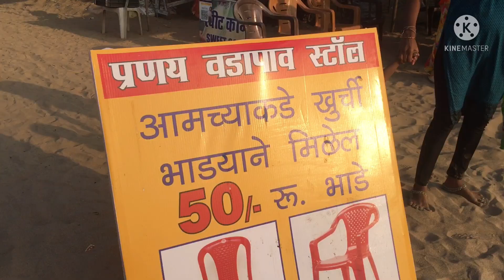Mini Goa In Mumbai | Dana Pani | Aksa Beach | Madh Island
Mumbai Travel tour of Dana Pani beach and Aksa Beach Mud Island in Mumbai. Best Place to Chill with Friends .

aksa beach mumbaiMud islandmini goa beach in mumbaimumbai citytravel vlogmumbai vlogMumbai travel vlogVersova jettymumbai travel guidedaana paaniDana Pani Mumbaidana pani beachBest beach in mumbaiplaces to visit in mumbaiVersova to madh ferryMadh island mumbaiMadh beachMadh jetty mumbai